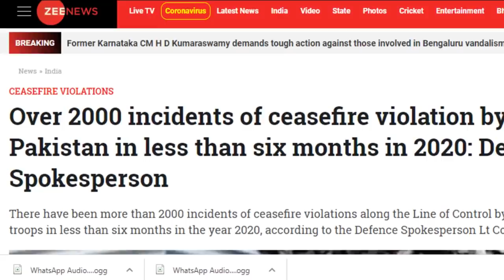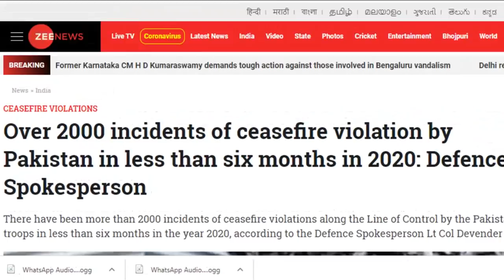Kashmir And SuperPower | Pakistan India News Online|Pak media on India latest